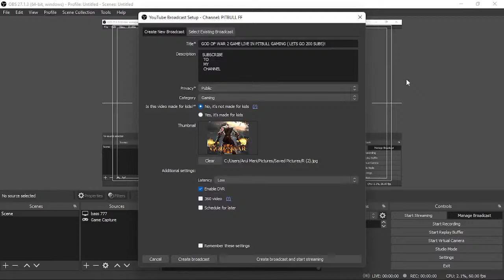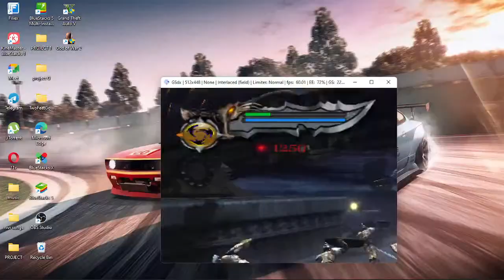GOD OF WAR 2 GAME LIVE IN PITBULL GAMING ( LETS GO 200 SUBS)!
TO
 MY
 CHANNEL